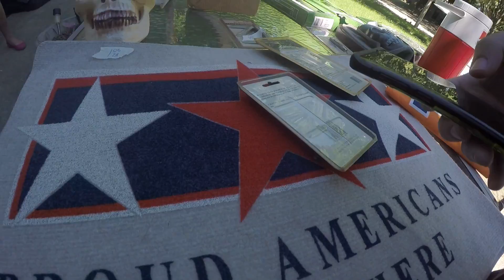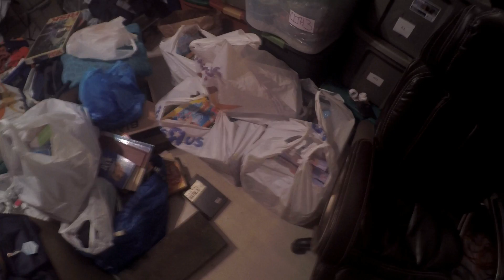Reseller Vlog | Bad Garage Sales | Sourcing Struggle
Reseller Vlog | Bad Garage Sales | Sourcing Struggle.  Come join me on this journey of crappy garage sales.  I sourced all day and did not buy one thing.  Showing off my ToysRus purchase.